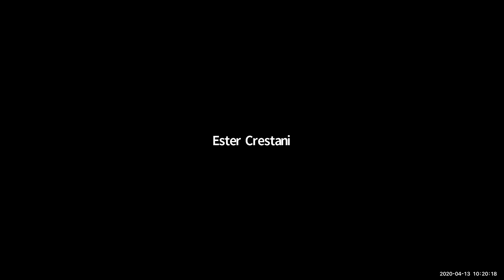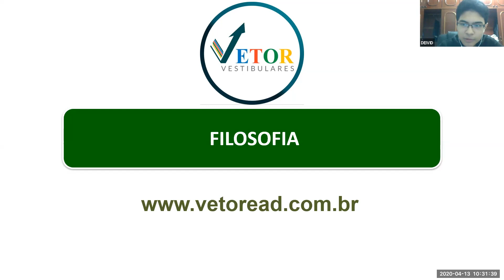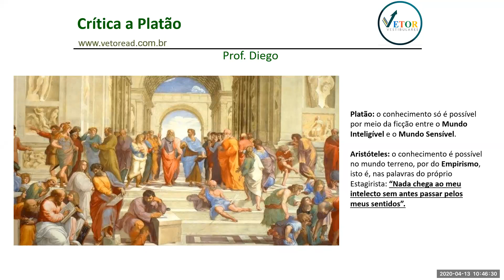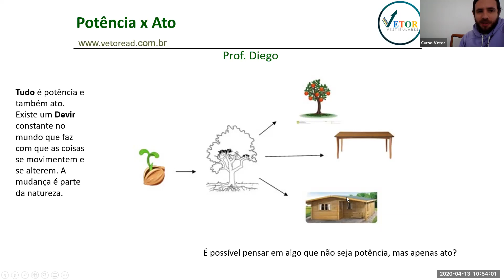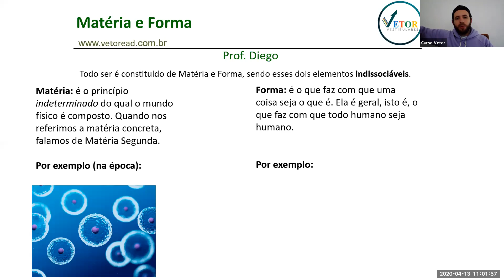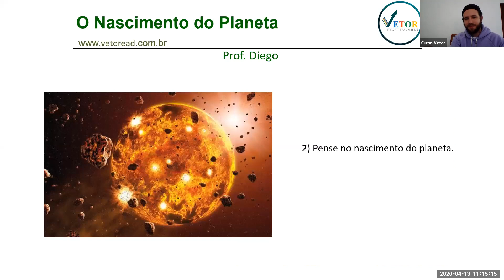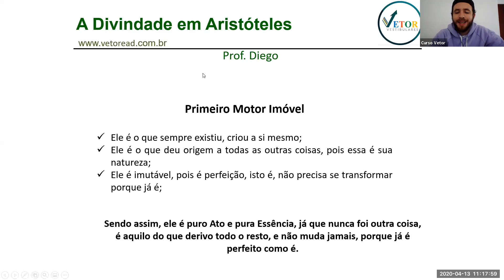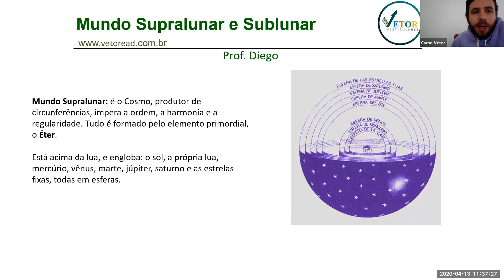FILOSOFIA - Prof Diego